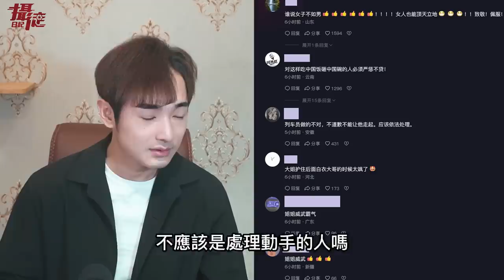愛國留學生偽造入台證！嗆隨便都能來台灣⋯玻璃心大媽大鬧地鐵⋯中國感情不容傷害；中國大網紅又被封殺了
愛國留學生竄改中華民國入台證，把上面的中華民國國旗與字眼都給改掉，改成五星旗，並且造假拿此證書可以通過台灣海關⋯放在小紅書上證明，台灣屬於中共國的一部份⋯

9/13號，在廣東火車上，一位中國大媽帶頭欺負一位批判中國政府與社會的乘客，大媽嗆：說中國不好就是污辱中國人，你就是外國的舔狗⋯滾出中國，甚至出言不遜，說傷害中華民族感情的乘客，媽媽是做某特定行業的⋯最後動手打乘客，公安到場竟然還抓走乘客⋯完全是羅剎國，顛倒黑百、是非不分⋯

中國大網紅李佳琦，前幾天失言說道：我們賣的眉筆都是這個價錢，你們嫌貴，怎麼不想想幾年了你們工資為啥沒漲，此番言論傷害到中華民族感情，退粉達百萬以上，一位中國醫生出來指出位啥我們薪資沒漲，玻璃心勿看⋯